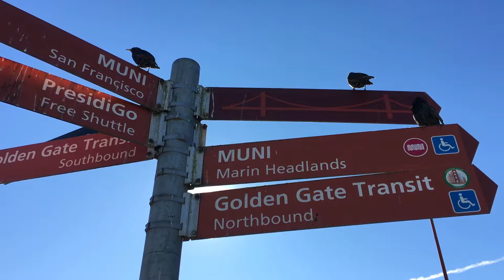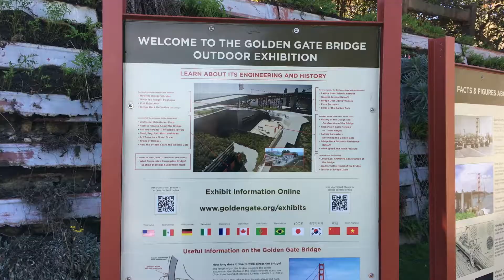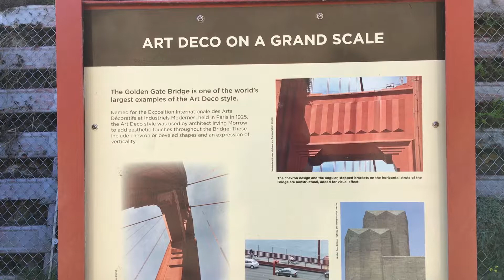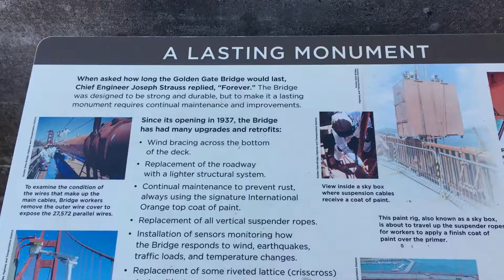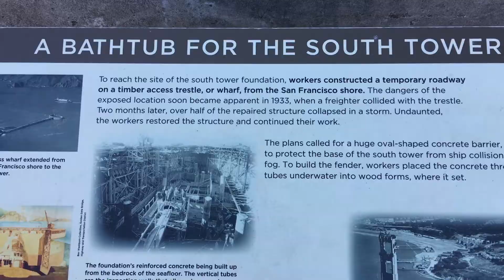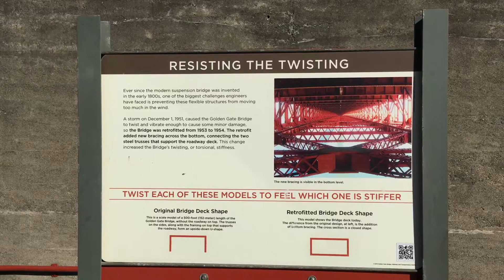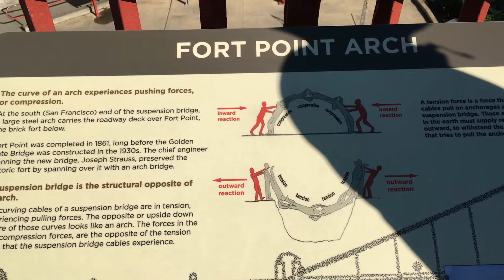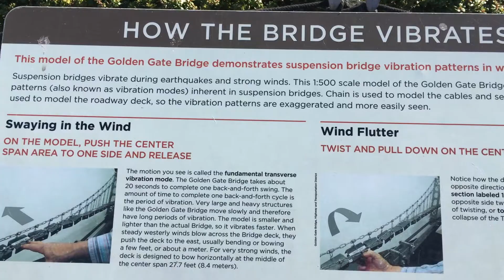GOLDEN GATE BRIDGE TO SAUSALITO VISTA POINT 2